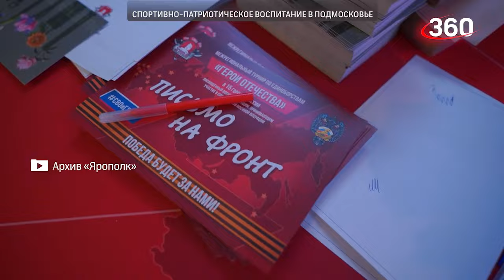ИНТЕРВЬЮ ТЕЛЕКАНАЛУ 360 / ВСЁ О КЛУБЕ «ЯРОПОЛК» / МОТИВАЦИЯ / ШАДРИКОВ ИЛЬЯ.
Неделю назад я был в студии телеканала 360, которая находится в Правительстве Московской области.

В интервью я рассказал о деятельности и всех проектах СПК «ЯРОПОЛК».

Обсудили, как сегодня привить молодёжи не только любовь к спорту, но и патриотические идеалы.

«Занимайтесь спортом, чтобы жить полной жизнью!»
3. Мой канал в РУТУБ